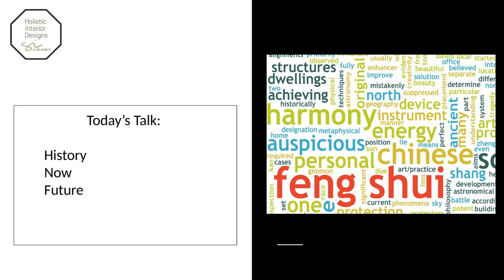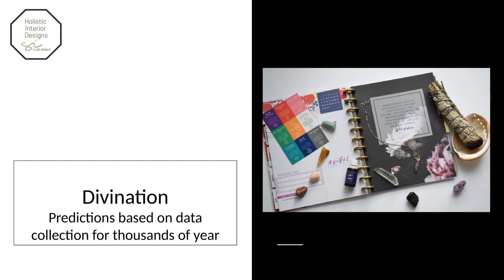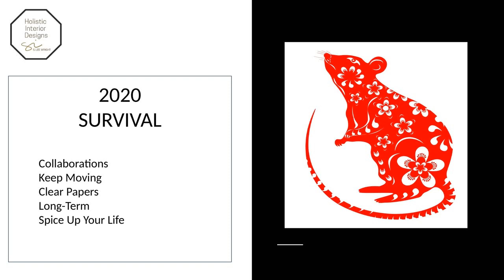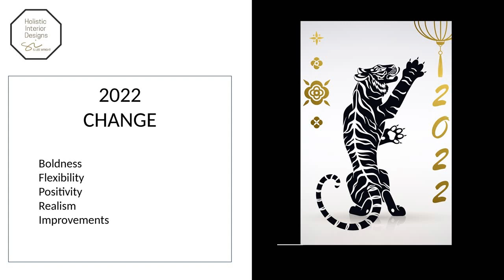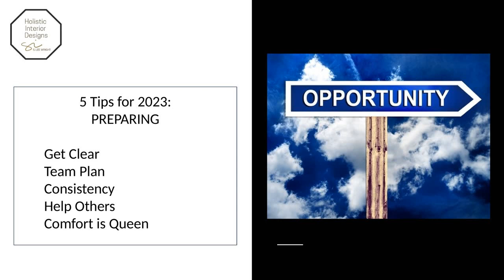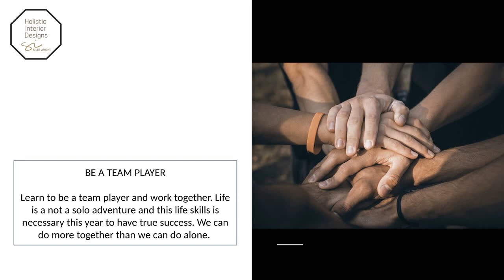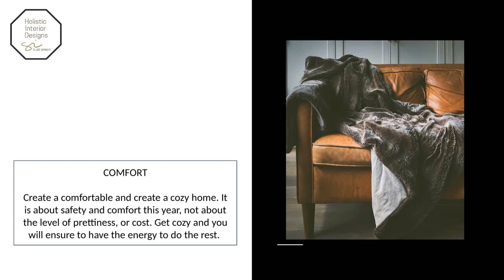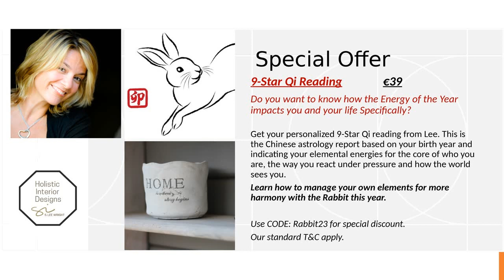Feng Shui Predictions 2023 Rabbit Year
Every year I create 5-tips on how to best manage the energy of the Chinese New Year for optimal benefit. This year is the Yin Water Rabbit year. Come listen to what I think you need to do to keep this bunny happy! As we enter into the 4th animal year in the Chinese system, the Rabbit holds promise for a different kind of year. Will you make the most of it?